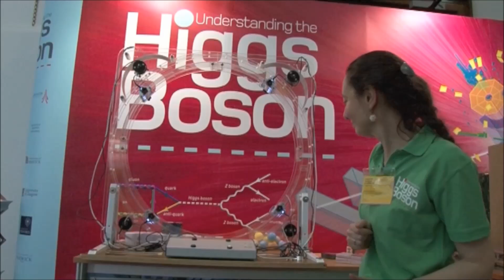Summer Science Exhibition 2014 trailer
The Royal Society's annual Summer Science Exhibition showcases the most exciting cutting-edge science and technology research. It provides a unique opportunity for members of the public to interact with scientists and ask them questions about their work.